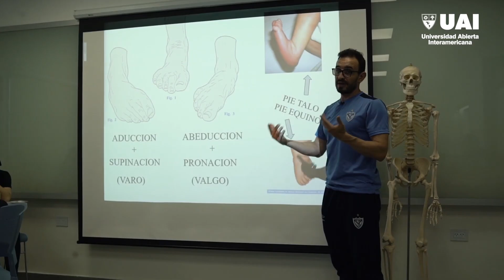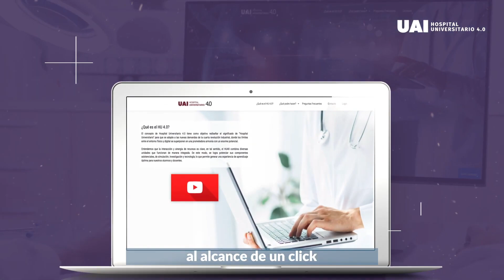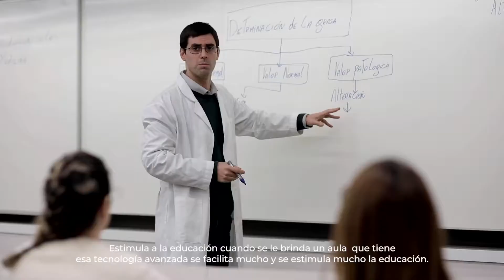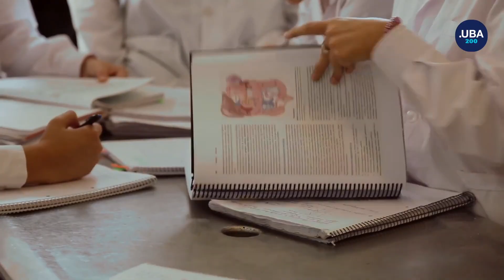CONHEÇA a ESTRUTURA das Faculdades de Medicina na Argentina que os BRASILEIROS Estudam.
Tudo sobre morar e estudar na Argentina, hoje conversamos sobre a estrutura das faculdades de medicina na Argentina.

Nosso contato para quem quer estudar Medicina na Argentina

Curso de Espanhol FOCADO no certificado de espanhol (SIELE, CELU e CEI)